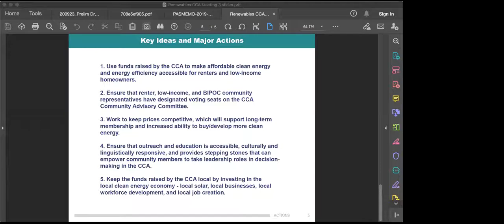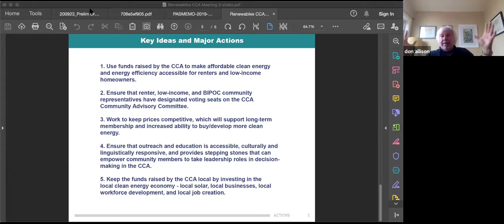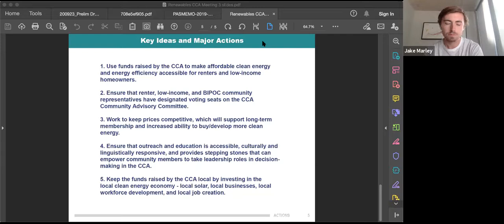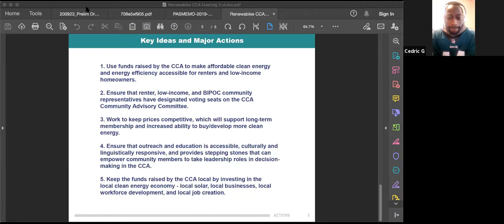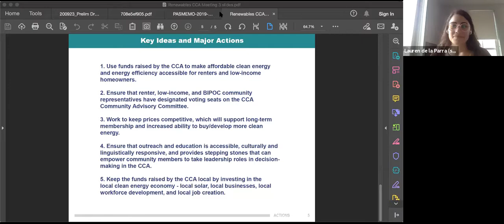ECAC Renewable Energy Task Group Oct 18, 2020